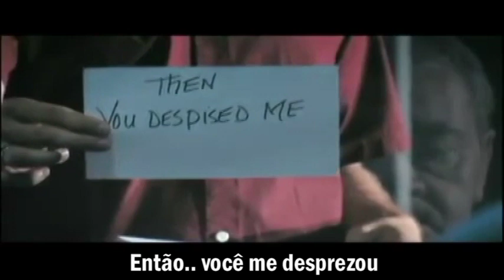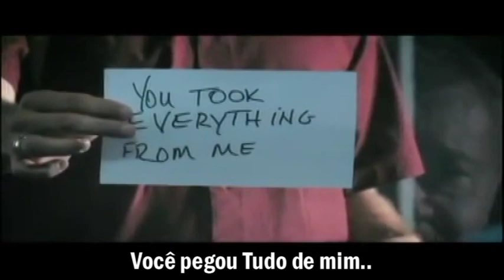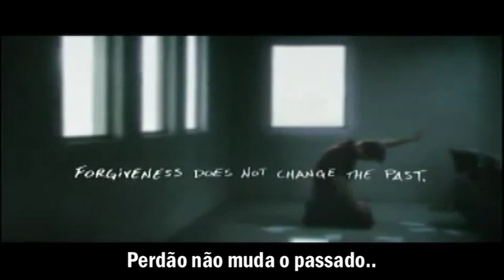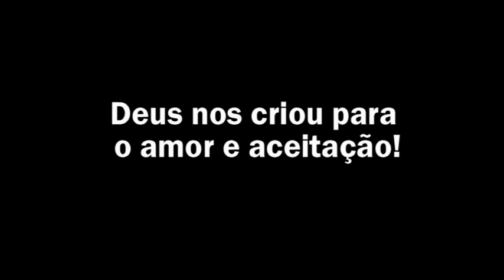Perdao nos torna livres - HD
O perdao nos torna livres novamente, Jesus foi o nosso maior exemplo de Perdão.